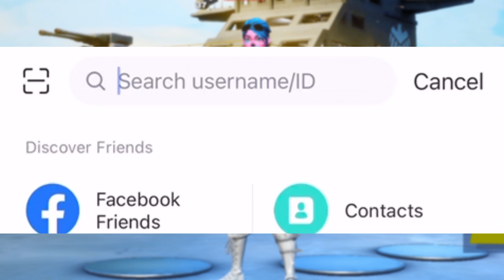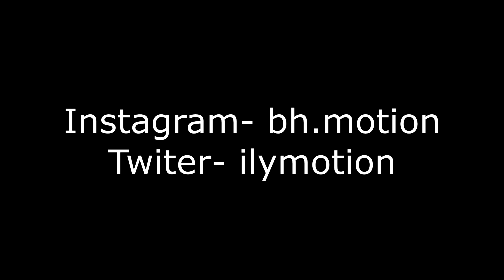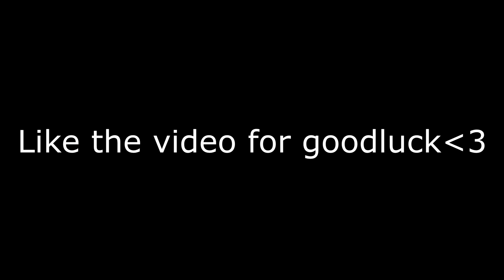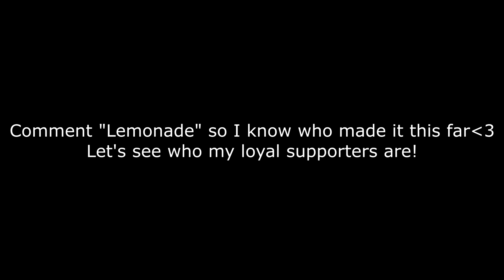Lemonade🍋 (Fortnite Montage)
Song: Internet Money- Lemonade Ft. Don Toliver, Gunna & NAV (Official Lyric Video)

Support a creator code- BHMOTION